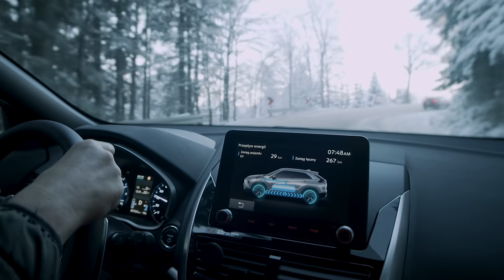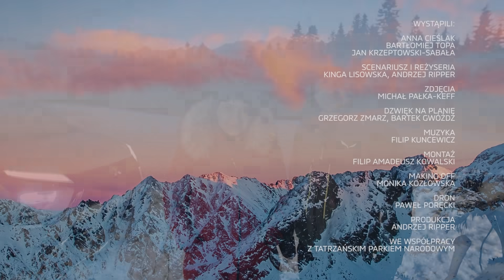Eko - Tropy Bartka Topy - Kto chroni Tatry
Bartłomiej Topa: “To Tatry - ich majestat, czystość i wielka przestrzeń kształtowały mnie w młodości. Te góry nie zachowałyby się w tak świetnym stanie, gdyby nie ludzie, którzy od lat dokładają wszelkich starań, by dzika przyroda naszego niewielkiego skrawka Tatr nie została zadeptana i zniszczona.”

Bartek i Anna Cieślak doskonale wiedzą, że troska o nasze środowisko jest niezwykle ważna, dlatego, aby nie zakłócać spokoju mieszkańców Tatr, na wyprawę wybrali się bezemisyjną elektryczną hybrydą - EclipseCrossPHEV. Zobacz nowy odcinek EkoTropów i przeżyj górską przygodę!

Produkcja i reżyseria: Andrzej Ripper
Zdjęcia: Michał Pałka-Keff
Montaż: Filip Amadeusz Kowalski
Muzyka: Filip Kuncewicz
Scenariusz: Kinga Helena Lisowska
Making off: Monika Kozłowska
Jasiek Sabała dzikie_tatry